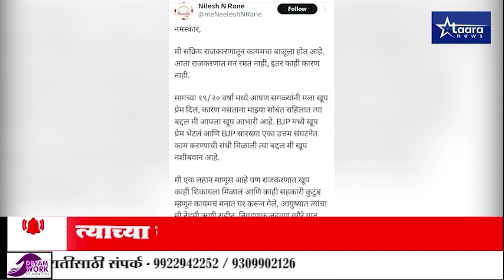TAARA NEWS BULLETIN 24 OCTOBER 2023